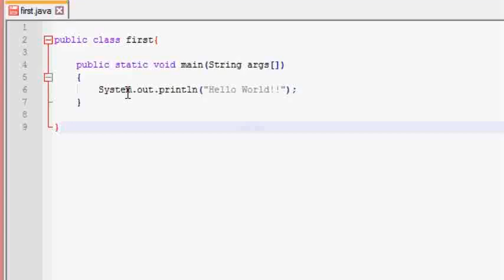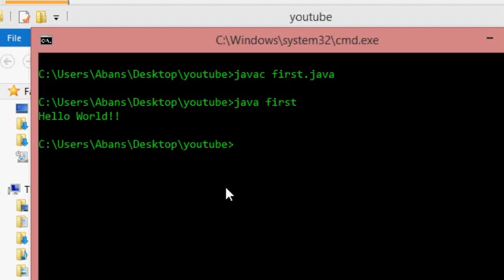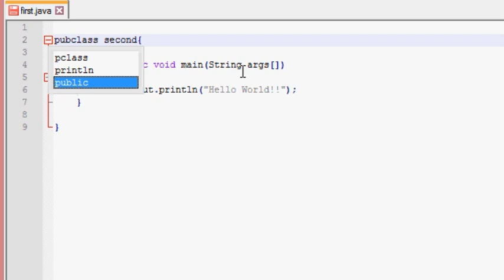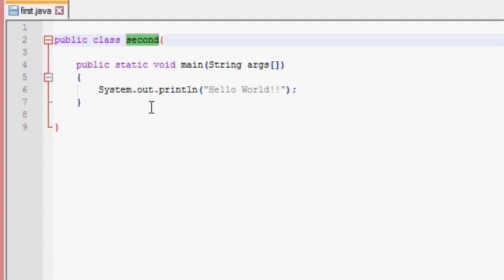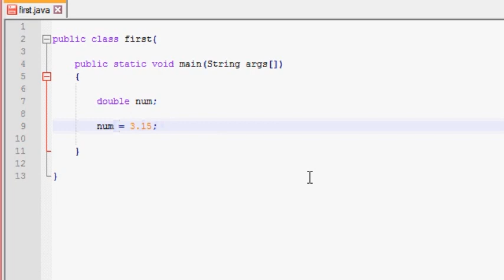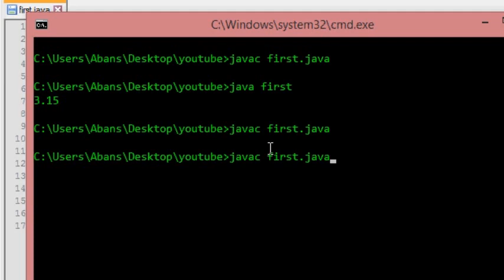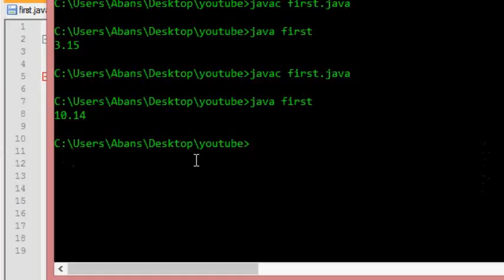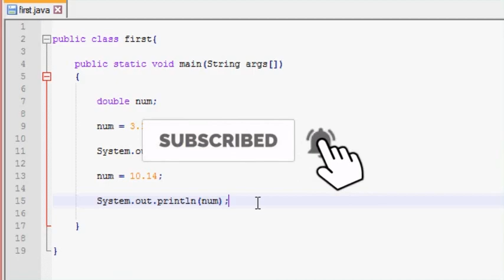Java Sinhala Tutorial | 05 - Variables 2 - Shanaka Wijerathna